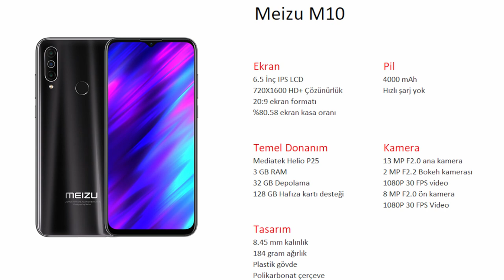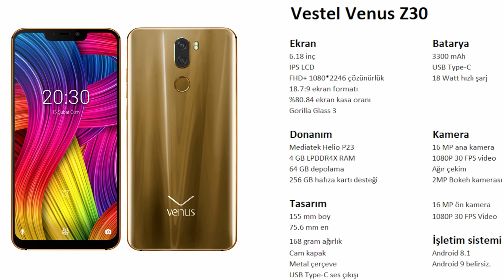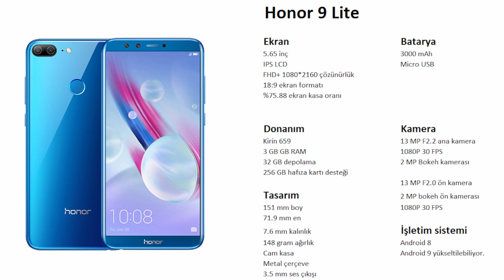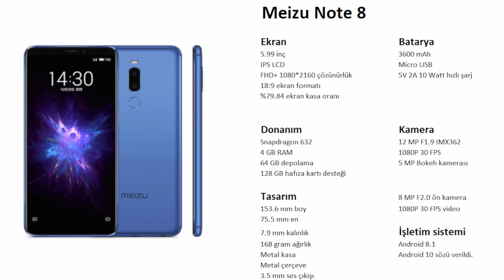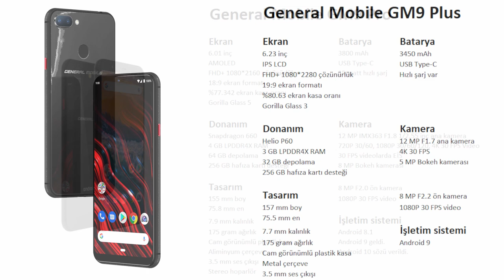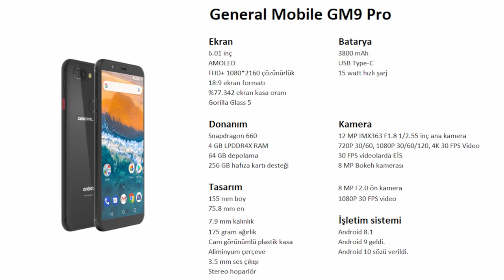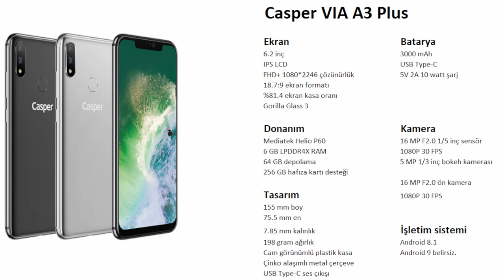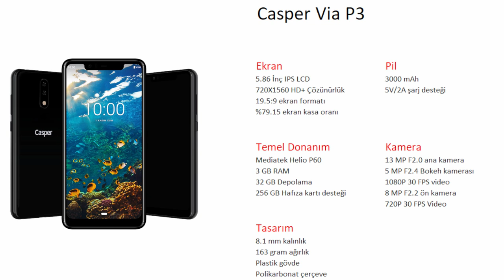1500 - 2000 TL arasındaki en iyi telefonlar 2020 (güncel)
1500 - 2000 TL arasınddaki en iyi telefonlar 2020 güncel adlı videomda  bu segmentteki en iyi elefonları listeledim.

Bu videoda resmi gazetede yapılan 200 dolar altı cihaz düzenlemesi ve doların yükselişi nedeniyle alt üst olan telefon piyasası dolayısıyla listelerimi güncellemeye karar verdim ve bu videoda 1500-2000 TL arasındaki en iyi telefonları anlattım. İyi seyirler dilerim.